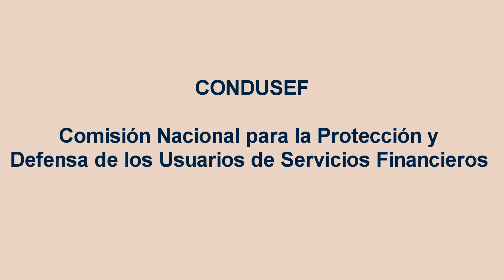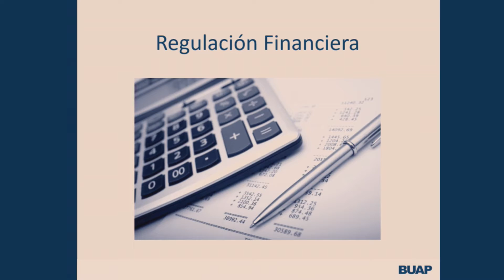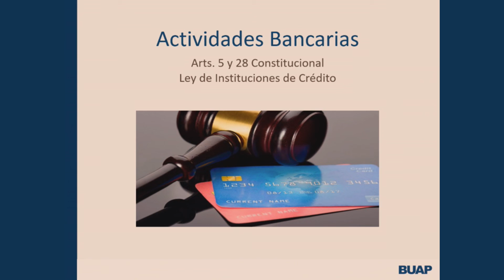Regulación financiera y actividades bancarias.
Facultad de Administración
Facultad de Derecho y Ciencias Sociales
Licenciatura en Negocios Internacionales
Materia: Derecho Corporativo y empresarial